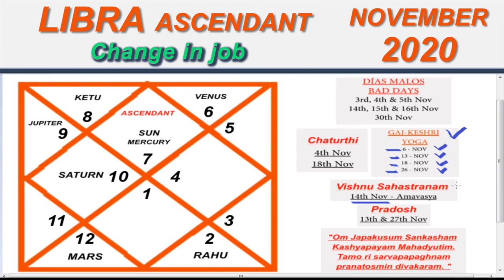IN ENGLISH | LIBRA ASCENDANT | NOVEMBER - 2020 | Monthly Horoscope Prediction